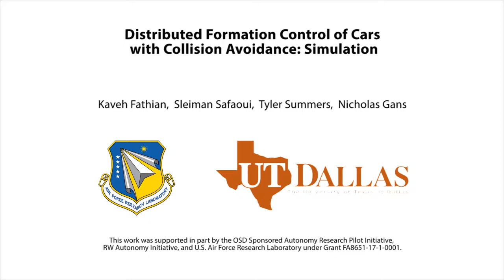Distributed Formation Control of Cars with Collision Avoidance: Simulation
We present a distributed control strategy for cars to autonomously achieve a desired formation.  The proposed control and the incorporated collision avoidance strategy are fully distributed, and can be implemented locally using the relative position measurements.  Furthermore, agents do not need to communicate or have a common sense of orientation. The simulation code is available online.

Kaveh Fathian, Sleiman Safaoui, Tyler Summers, Nicholas Gans
University of Texas at Dallas, USA.